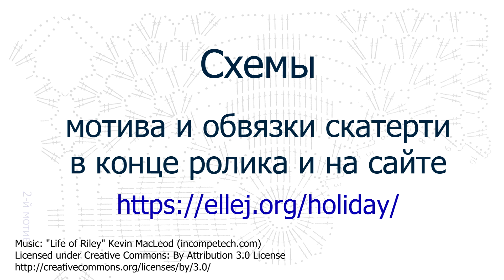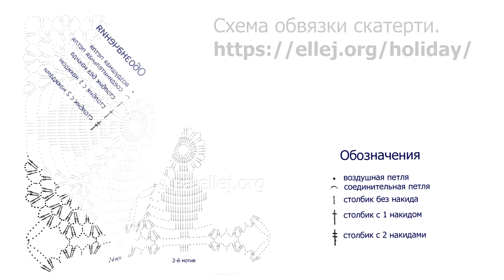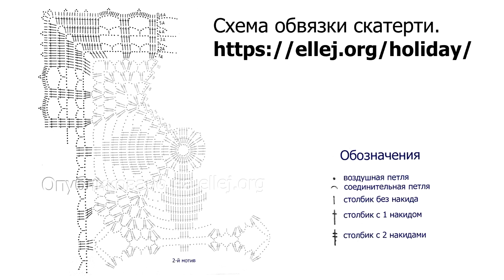♦ Мотив для вязания скатерти крючком Праздничный стол • ellej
Для отважных и терпеливых рукодельниц, которые любят вязать красивые ажурные скатерти, мой новый мастер-класс по квадратному мотиву.
Если скатерть - это уж слишком для вашей выдержки, можно порадовать себя салфеткой из 4 или 6 мотивов.

Таблица условных обозначений / Crochet Terms

2017 © Elena Kozhukhar • Вязания Крючком. Идеи. Схемы.